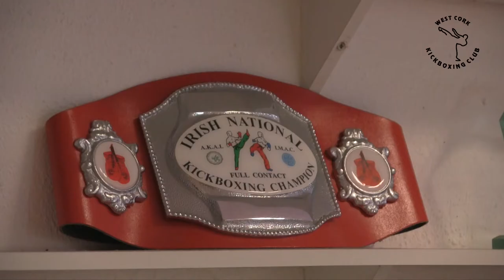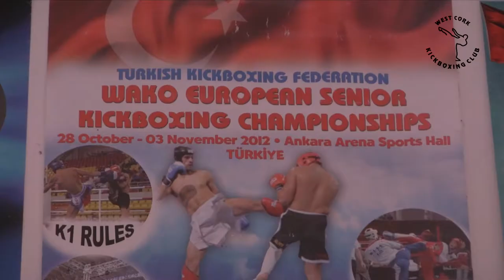West Cork Kickboxing Club